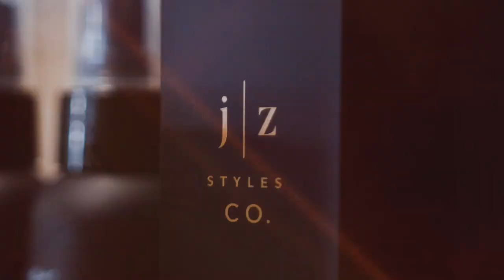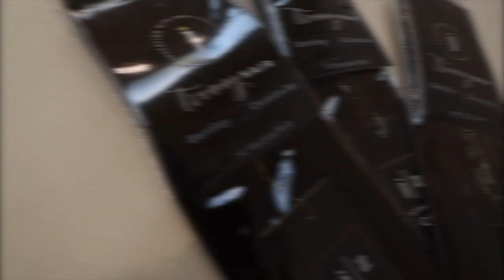TEACHING IN DELAWARE VLOG!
This class/trip was so much fun! It has been such a blast traveling to teach again. I hope to see you at one of our upcoming classes!

Instagram- @jz.styles, @jzstyles.co, @justjessiiii, @educationwithjessi, @shopashandjae